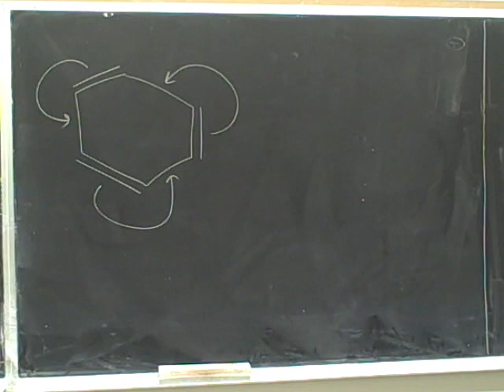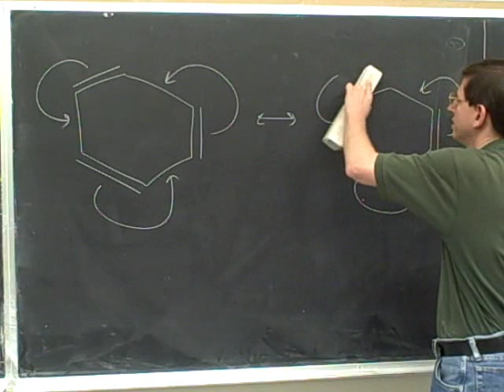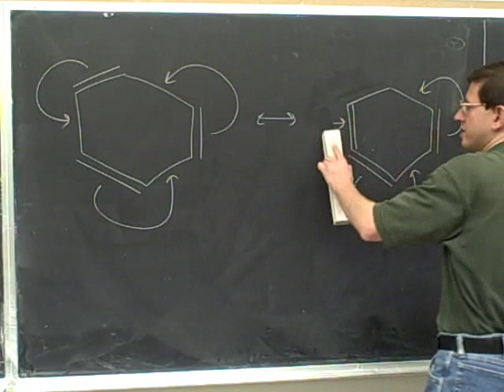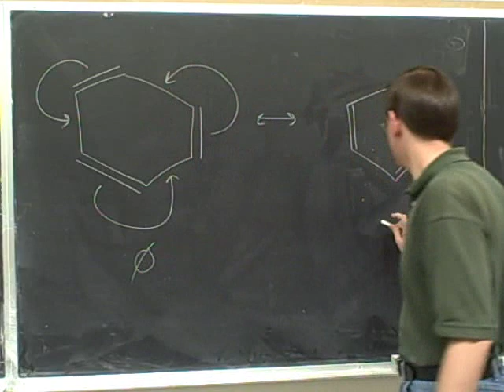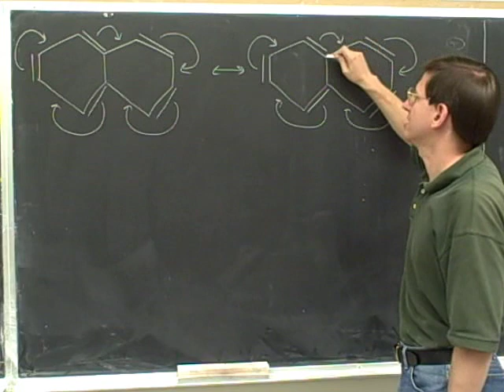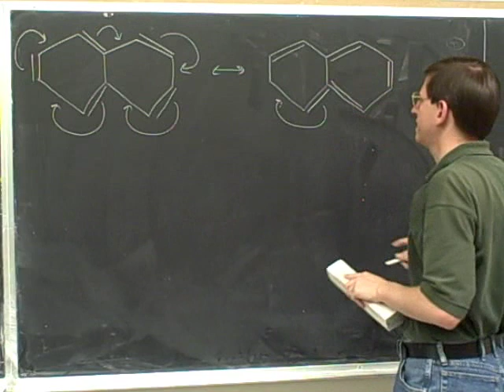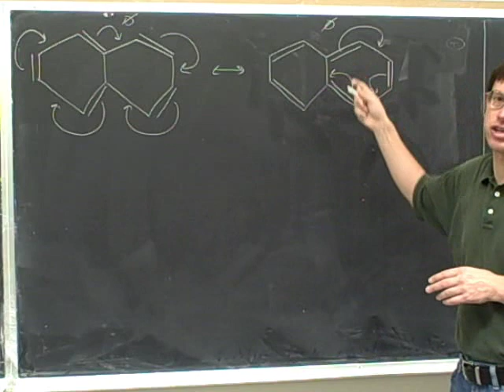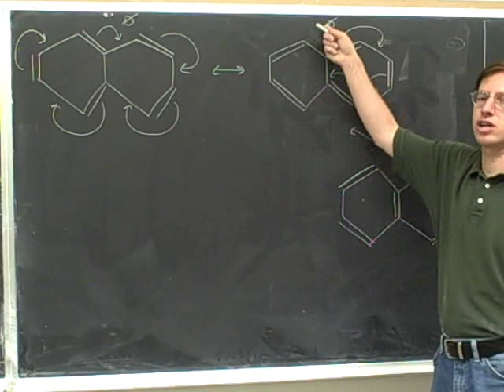How to draw resonance structures (27)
Organic chemistry: How to use curved ("electron-pushing") arrows to draw resonance structures.

(1) Intro
(2) Intro: The meaning of resonance
(3) Intro: legal vs. illegal structures; the purpose of drawing resonance structures is to identify where the charges are
(4) Intro: more significant vs. less significant structures
(5) Intro: "more significant", "less significant", "insignificant"
(6) Intro: Why is it so important to know where the charges are?
(7) Intro: Why is it important to know where the charges are, continued.
(8) How to draw resonance structures when you are given a single electron-pushing arrow: lone pair to pi bond
(9) Lone pair to pi bond, continued
(10) Lone pair to pi bond, continued
(11) How to draw resonance structures when you are given a single electron-pushing arrow: pi bond to lone pair
(12) Pi bond to lone pair, continued
(13) How to draw resonance structures when you are given a single electron-pushing arrow: pi bond to pi bond
(14) Pi bond to pi bond, continued
(15) Summary and review
(16) How to draw resonance structures when you are given two electron-pushing arrows
(17) Given two electron-pushing arrows, continued
(18) Given two electron-pushing arrows
(19) Given two electron-pushing arrows
(20) Given two electron-pushing arrows
(21) Summary and review
(22) How to draw resonance structures when you are given multiple electron-pushing arrows
(29) How to draw resonance structures when you're given electron-pushing arrows--triple bonds
(30) How to identify atoms which are candidates for resonance
(31) Candidates for resonance, continued
(32) Using "candidates for resonance" to detect illegal arrows
(33) Candidates for resonance: elements that can exceed an octet
(34) "Owning", "sharing", and "lacking" electron pairs
(35) Don't draw "lone pair to lone pair" transitions
(36) The "as close as possible" principle
(37) The "as close as possible" principle
(38) The "as close as possible" principle
(39) Don't break sigma bonds!
(40) Don't exceed an octet. But you don't need to worry that "pi bond to lone pair" transitions will exceed an octet.
(41) The most important rule: To avoid exceeding an octet, any new pi bond must be formed either with a carbocation, or with an atom that's also losing a pi bond.
(42) The most important rule, continued
(43) The most important rule, continued
(44) The most important rule, continued
(45) The most important rule, continued
(46) The most important rule: summary and review; elements in 3rd period and below
(47) Don't draw resonance structures with more than two charges
(48) Don't draw resonance structures with more than two charges, continued
(49) The two good reasons for moving a pi bond into a lone pair
(50) The two good reasons for moving a pi bond into a lone pair, continued

tags:  education college student school study test exam educational